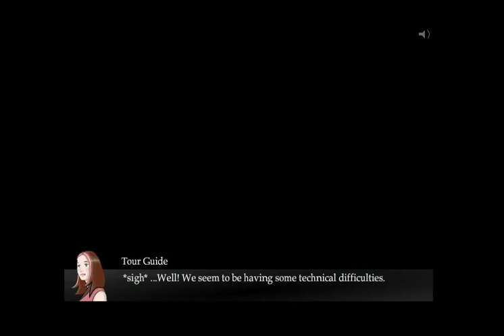Kaoru plays: Neverending Light [Online Game]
Because I can't torture myself enough for your pleasure.
I'm kidding, I actually like playing these, I just like it AFTER I've played it.
I'm going to put out a gaming video just about every day until I travel to Iceland this weekend, and I'll be there for a week 'til 10 days. I am animating on the side, too, so I'll put out a MMD video or two :)